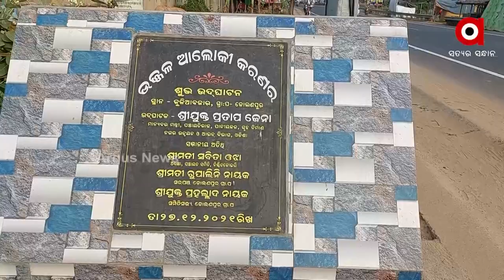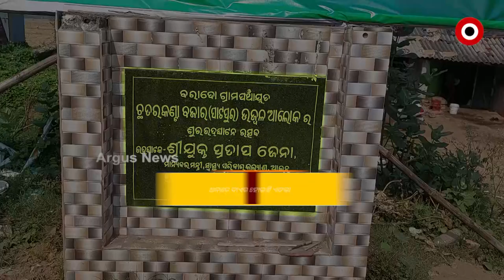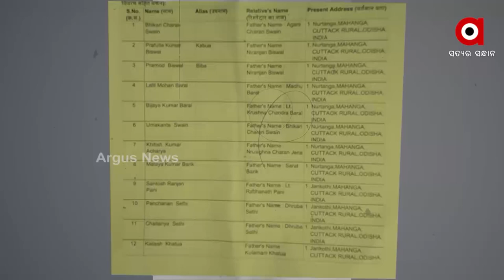କାଠଗଡାରେ ବିଦ୍ୟୁତ ବିଭାଗ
କାଠଗଡାରେ ବିଦ୍ୟୁତ ବିଭାଗର କର୍ମଚାରୀ
ଆଉ କାଠଗଡାରେ ଶକ୍ତିମନ୍ତ୍ରୀ ଦିବ୍ୟଶଙ୍କର ମିଶ୍ରଙ୍କ ବିଭାଗ
ଚାଲିଗଲା ଜୀବନ, ଅସହାୟ ହୋଇଗଲା ପରିବାର । ହେଲେ ମିଳିଲା ନାହିଁ ନ୍ୟାୟ । ବିଦ୍ୟୁତ ବିଭାଗ, ଥାନା ଆଉ ମନ୍ତ୍ରୀଙ୍କ ଦୁଆରକୁ ଦୌଡି ଦୌଡି ନୟାନ୍ତ ହେଲେଣି ସାଲେପୁରର ଗୟାଧର ବେହେରା । ନ୍ୟାୟ କିଏ ଦେବ ମନ୍ତ୍ରୀ ଦିବ୍ୟଶଙ୍କର ମିଶ୍ରଙ୍କ ହାତରେ ଥିବା ଶକ୍ତି ବିଭାଗ ନା ବେଆଇନ୍ ଭାବେ ଉଜଳ ଆଲୋକୀକରଣର ଉଦଘାଟନ କରିଥିବା ଆଇନ୍ ମନ୍ତ୍ରୀ ପ୍ରତାପ ଜେନା ।